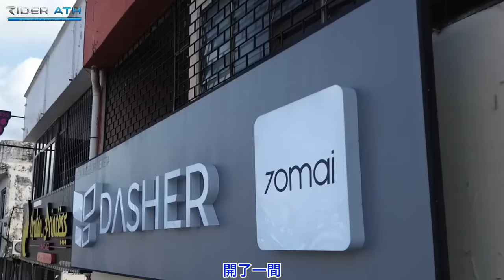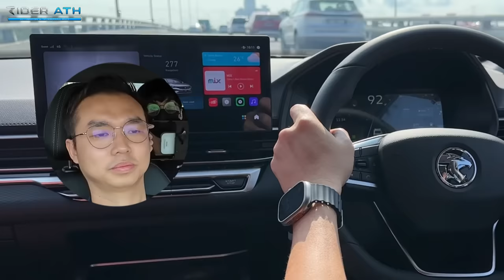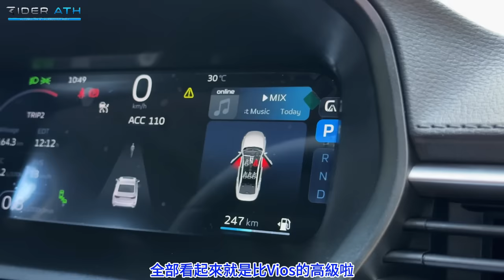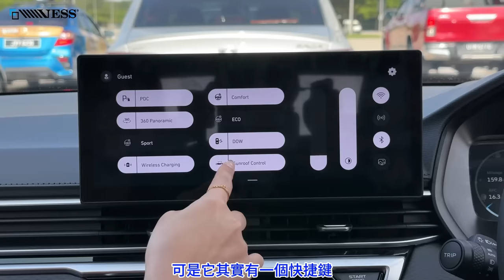公路實測Proton S70｜就連Honda Civic都要輸給它？！ ⚠️（Multilingual CC Subtitles ）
續上一次我們到Proton的試駕場地試駕S70後，今天終於為大家帶來公路試駕啦！那麼這台車是不是真的比Civic好呢？就讓我們繼續看下去～
當然如果大家想要購買到影片中介紹的70mai A810的話都可以點擊下面的Link查看價錢喔～

想要買到Proton的新車也歡迎聯絡：
jasmine小茉莉喔～

大家想黏Tinted的話千萬別錯過Excellent的好康Tinted哦～
Mr.Poh ：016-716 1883 / 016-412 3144
地址：No 11,13,jalan kebun teh 1,pusat perdagangan kebun teh,
80250 johor bahru,johor.

想要成為Youtuber、KOL、influencer？
以下是Rider Ath無私分享的拍攝與生產力器材